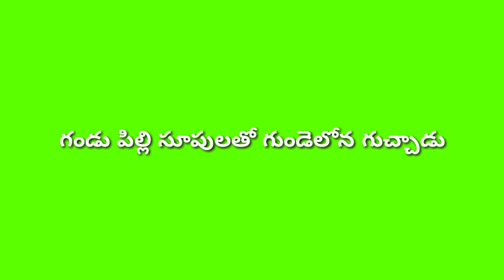Sithara Sirapadu song| telugu green screen Lyrics| Raaja creations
friends This Channel Provides Videos.

                         *✓Top Videos*

IMPORTANT NOTICE:- ALL These Used Things Are Copyright. We Just Edited And Published For Audience Purpose Only*. Credit/ Copyright:-*/ Spl Thanks For All Music & video & Filmsongs & Pictures Are Credited To Respective Owners & Artists / Present Is For Whatsapp Status . I don't Wish To Make Any Commercial Use of this. Owner of Rhe Song. - if you have any problem */ please don't a strike. I will remove this video . / Thank You